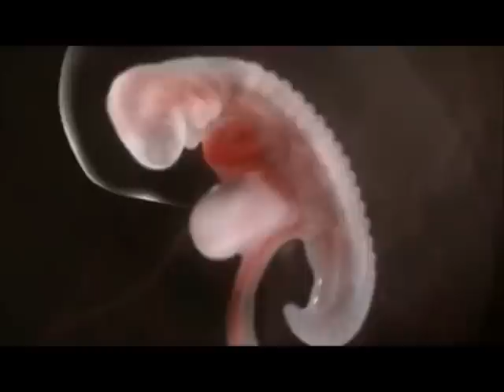Դու ընտրված ես Տիրոջից